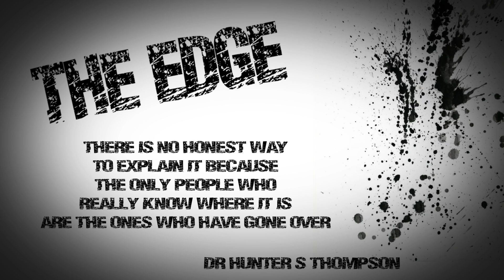Legend of Zelda playthrough #3 - followed by alttp randomizer [Twitch Archive]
Part #3 of the Zelda playthrough, and a randomizer after.

In no way should you ever feel obligated to make a donation, however if you feel like supporting the channel and improving the quality of the content?

To add some flavour to your donation various different donation notifications have been set up.
$ 1 - I need a dollar
$ 4.20 -  Lost Weed
$ 25 - Pickle Rick
Any other amount: Here comes the money

◼️◻️◼️◻️ Chat rules ◼️◻️◼️◻️
- Don't advertise your own channel or to be mod, you'll be banned after one warning ☹
- While chat and my stream is rated M, excessive cursing is unnecessary. 👍

◼️◻️◼️◻️ The collective ◼️◻️◼️◻️
Hi! I'm Rhass and I play games! Mario Maker over here on Youtube gaming and various other games over on Twitch.

So why not get Rhassimilated and join The Collective?